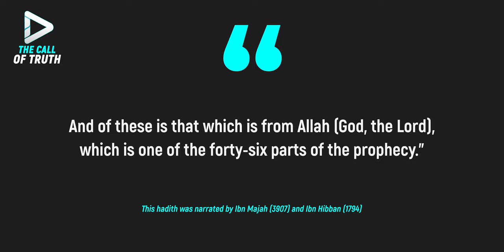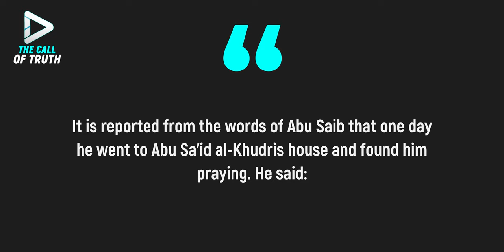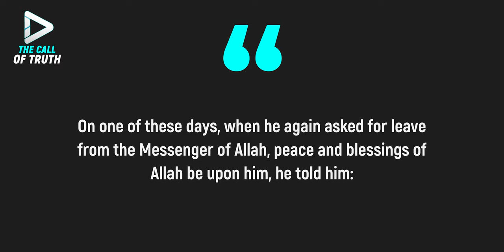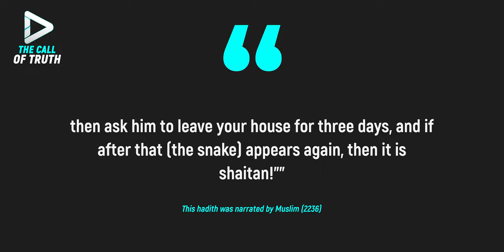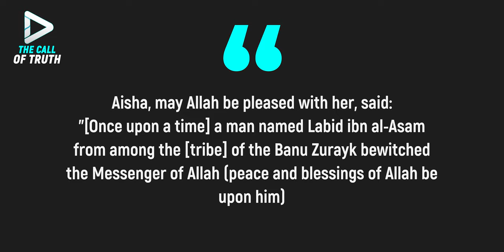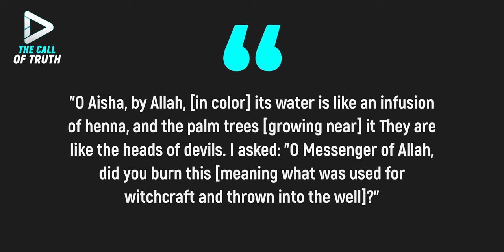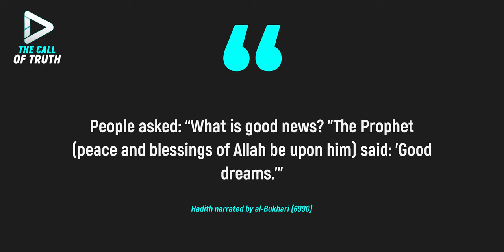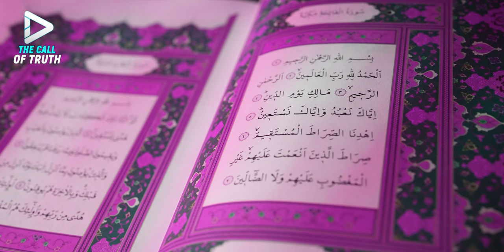IF YOU SEE THESE DREAMS, THEN ALLAH IS WARNING YOU of the trouble that may happen!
On average, a person spends about a quarter of his earthly life in a dream. At this time, many people have various dreams that do not always depend on our consciousness and our desires. For this reason, we don't always dream what we want.
In one of the authentic hadiths, the Messenger of the Lord, blessings and peace be upon him, said:
"There are three types of dreams! Of these, that of shaitan (the devil) is one of the horrors with which he saddens the sons of Adam. One of them is what a person cares about when he is awake and then sees it in a dream. And of these is that which is from Allah (God, the Lord), which is one of the forty-six parts of the prophecy."

And it is about bad dreams from shaitan, and about good dreams from the Almighty, that we will talk about in this video.